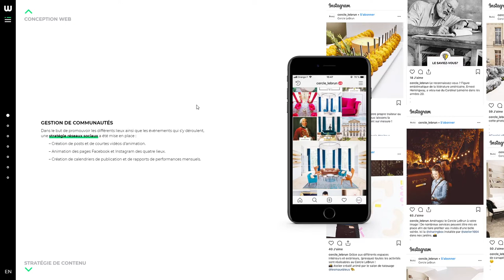Wink Strategies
Wink Strategies By Wink Strategies From Canada
Our team is comprised of experts that combine every creative discipline:digital solutions,design,branding, public relations, content creation, marketing website creation and production.